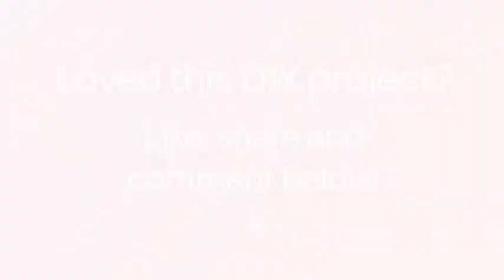How To Make A Pretty Notebook - DIY Crafts Tutorial - Guidecentral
About this DIY project:
- Title: Make A Pretty Notebook

Supplies:
- Cutting paper of one color or similar colors
- Glue stick
- Stationery knife
- Metal ruler
- White watercolor paper